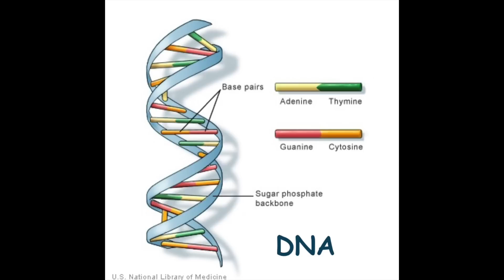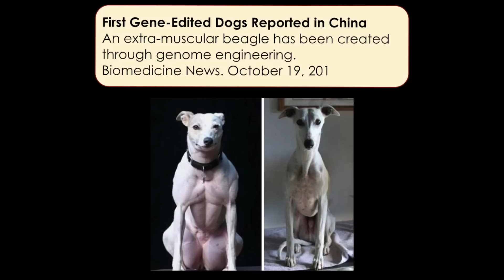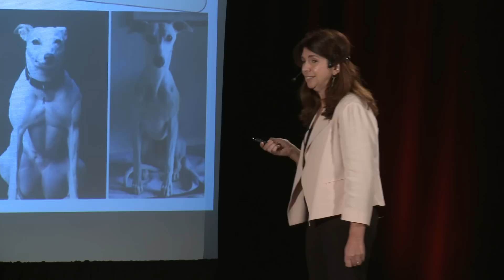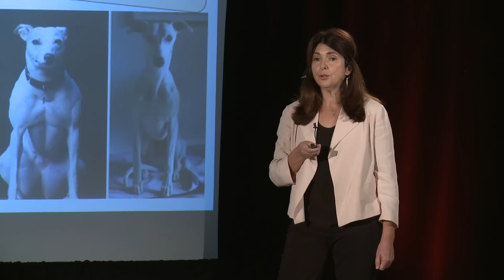Curing the Incurable with Gene Editing | Nathalie Dubois-Stringfellow | TEDxYouth@EB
Ever wonder if a technology could lead to a world without disease? Ever wonder if someday, you could change the color of your eyes or make acne a thing of the past? Well, there is a scientific revolution out there called “gene editing,” a technology that can make changes in your DNA and cells that may be able to achieve all of this and more in our lifetime!

Nathalie Dubois-Stringfellow is a scientist, inventor and program director at Sangamo BioSciences, a leading biotechnology company in the field of gene editing. She works on cures for what have been declared “incurable diseases”.